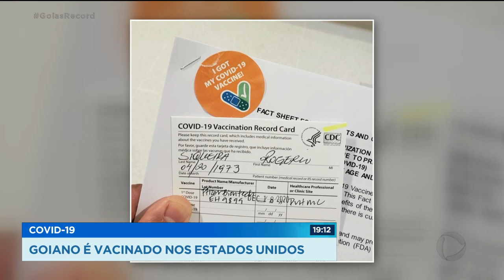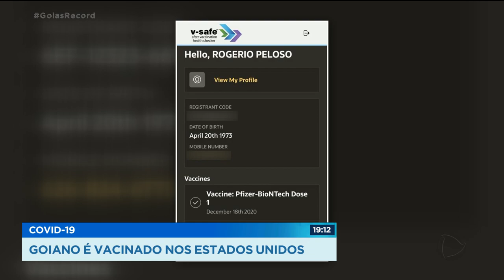COVID-19: GOIANO É VACINADO NOS ESTADOS UNIDOS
ENQUANTO GOIÁS AGUARDA UMA DATA SOBRE O INÍCIO DA VACINAÇÃO NO PAÍS, ALGUMAS DECISÕES JÁ ESTÃO SENDO TOMADAS. NUMA REUNIÃO ENTRE SECRETARIA ESTADUAL DE SAÚDE E OS MUNICÍPIOS FICOU DEFINIDO QUE SERÃO ABERTAS CERCA DE SETECENTAS E CINQUENTA SALAS DE IMUNIZAÇÃO EM TODO O ESTADO O NÚMERO É MENOR QUE DA CAMPANHA DA GRIPE NO ANO PASSADO, QUE CONTOU COM MAIS DE NOVECENTAS SALAS DE IMUNIZAÇÃO. SEGUNDO O ESTADO, O NÚMERO DEVE AUMENTAR NA MEDIDA EM QUE AS DOSES FOREM CHEGANDO. ENQUANTO A GENTE SONHA COM A VACINA, TEM GOIANO QUE JÁ ESTÁ PROTEGIDO CONTRA O CORONAVÍRUS. HOJE EU CONVERSEI COM UM PROFISSIONAL DE SAÚDE QUE RECEBEU A VACINA NOS ESTADOS UNIDOS. ELE ACREDITA NA EFICÁCIA E DIZ QUE SE SENTE 100% SEGURO.